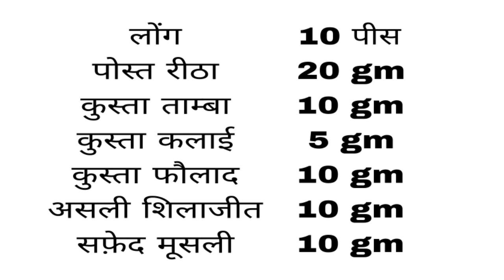Karte Karte Thak Jaoge Lekin Pani Nahi Girega